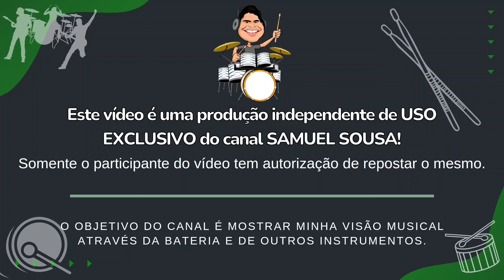Lorenzo Farias 7anos tocando com Banda Som e Louvor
E aí galera, espero que estejam bem.
Fiquem ligados, estou trabalhando para termos vídeos toda terça, sexta e domingo, sempre às 11:00 da manhã.